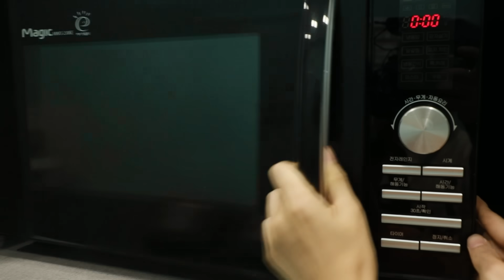퐁당핑의 열쇠를 찾아줘요!! [캐치티니핑]